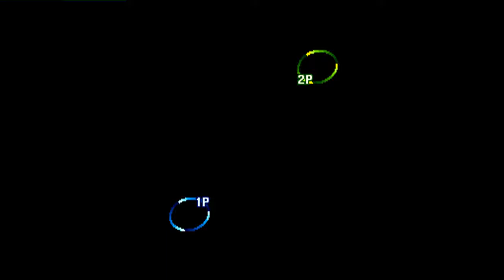Street Fighter III: 3rd Strike: (TR) NotGood32 vs (ES) MaestroRana - 2021-04-04 11:24:01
(TR) NotGood32 vs (ES) MaestroRana - 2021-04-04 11:24:01
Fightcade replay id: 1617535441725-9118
NotGood32: Q, MaestroRana: Yun  - 0:00:14
Q vs Yun